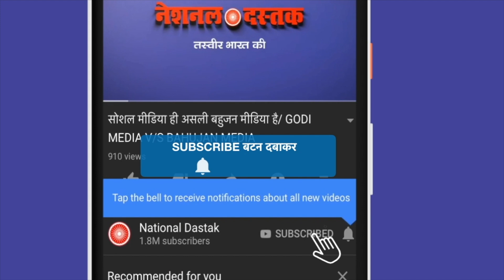EVM, RSS का होगा खात्मा?/BIG SPEECH OF BAHUJAN LEADER ON BAHUJAN ISSUES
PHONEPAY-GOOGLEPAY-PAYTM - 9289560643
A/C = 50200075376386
IFSC = HDFC0000314
Reporter-
Editor-KHUSHBOO
Camera person-ASHISH